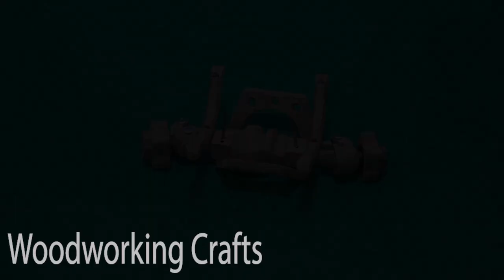Make Wooden Car Toyota Tamiya Hilux High Lift Pick-Up Truck (New Model 2021) - Wood Carving Projects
Toyota Tamiya Hilux High Lift Pick-Up Truck,Make Wooden Car,Wooden Car,Wood Carving,woodworking,toyota tamiya,toyota tamiya hilux,pick up truck,toyota,wooden car,wood car,woodworking projects,woodworking ideas,wood carving